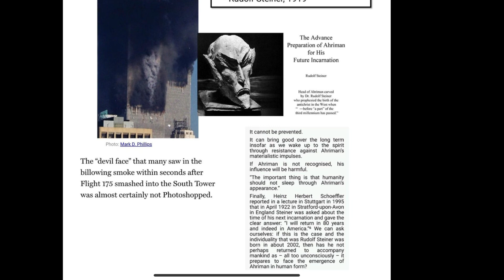Strange government contractor for both America and China